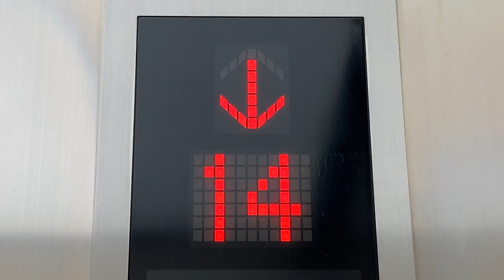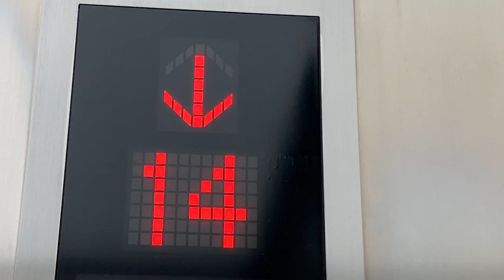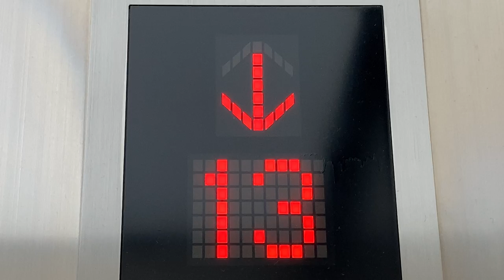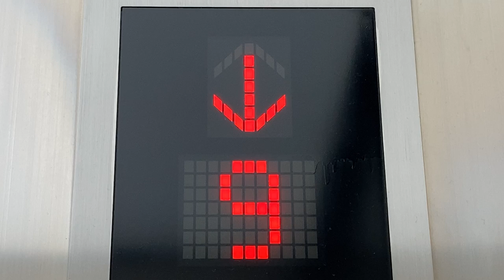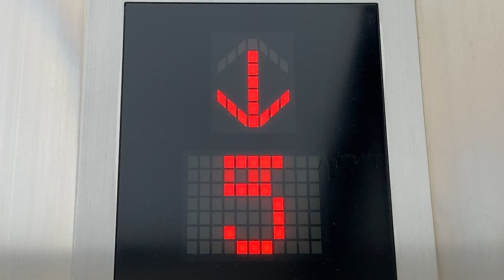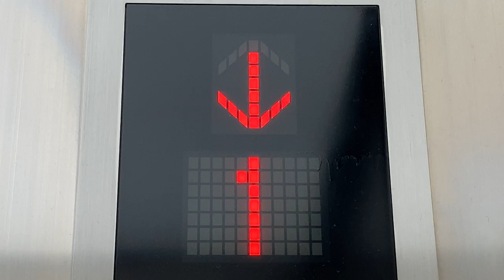階床表示灯 三菱 エレベーター 2020/10/4 15:38